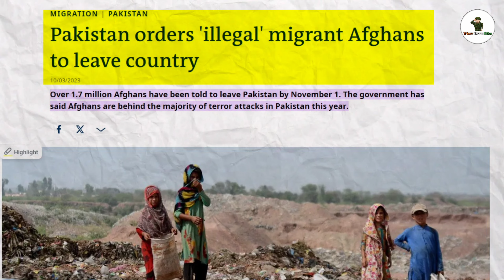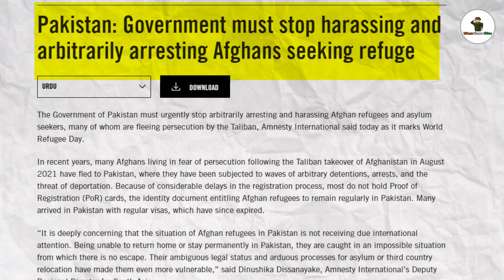🔥আফগান পাক লড়াই শুরু // গৃহযুদ্ধের মাঝেই ১৭লাখ আফগান লড়বে পাকিস্তানের বিরুদ্ধে